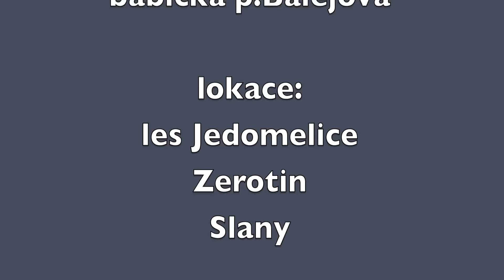Cervena Karkulka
pohadka